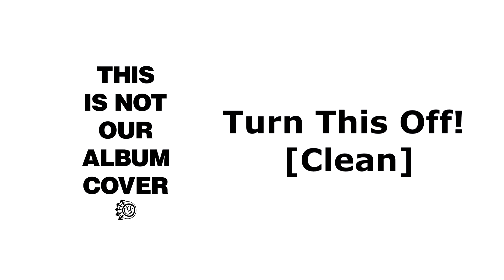blink 182 - Turn This Off! [Clean]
All this belongs to blink 182